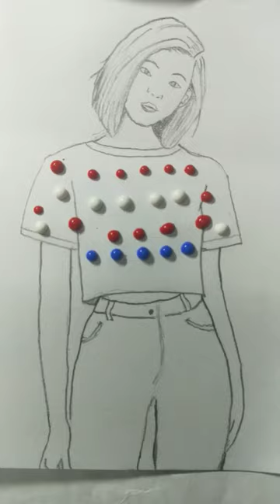rate this Tie-dye shirt 1 to 100🎨